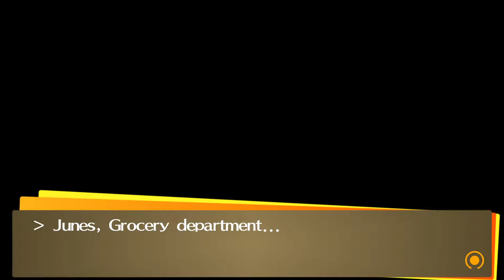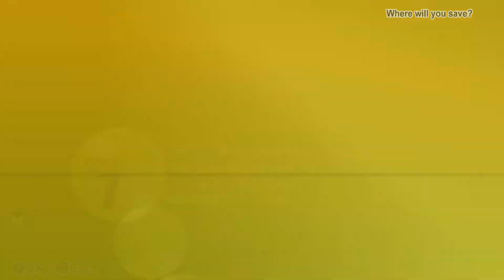[55] Let's Play Persona 4 Golden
ALRIGHT MITSUO! UR TIME IS UP!